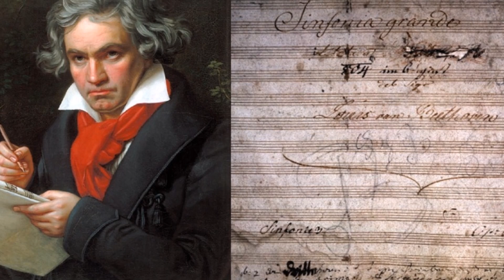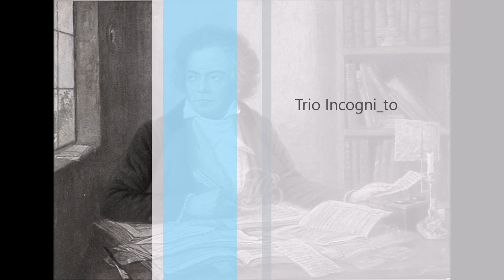L V Beethoven Piano trio op 11, in B flat major, 3 mov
Trio Incogni_to.
Piano - Tamara Kudelich.

Adagio
Tema con variazioni ("Pria ch'io l'impegno": Allegretto)